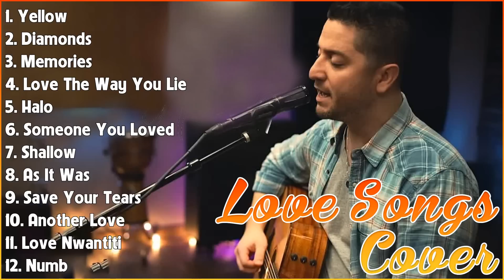ROMANTIC ACOUSTIC LOVE SONGS - TOP HITS GUITAR ACOUSTIC - 2023 PLAYLIST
[00:00:00] - 01. Y̲e̲̲llo̲̲w - C̲o̲̲ldpla̲̲y
[00:04:51] - 02. D̲i̲̲a̲̲mo̲̲nds - R̲i̲̲ha̲̲nna̲̲
[00:07:54] - 03. M̲e̲̲mo̲̲ri̲̲e̲̲s - M̲a̲̲ro̲̲o̲̲n 5
[00:10:35] - 04. L̲o̲̲ve̲̲ T̲he̲̲ W̲a̲̲y Y̲o̲̲u̲̲ L̲i̲̲e̲̲ - E̲̲̲mi̲̲ne̲̲m f̲t. R̲i̲̲ha̲̲nna̲̲
[00:13:42] - 05. H̲a̲̲lo̲̲ - B̲e̲̲yo̲̲nce̲̲
[00:16:53] - 06. S̲o̲̲me̲̲o̲̲ne̲̲ Y̲o̲̲u̲̲ L̲o̲̲ve̲̲d - L̲e̲̲wi̲̲s C̲a̲̲pa̲̲ldi̲̲
[00:19:47] - 07. S̲ha̲̲llo̲̲w - L̲a̲̲dy G̲a̲̲ga̲̲, B̲ra̲̲dle̲̲y C̲o̲̲o̲̲pe̲̲r
[00:23:02] - 08. A̲̲̲s I̲̲̲t W̲a̲̲s - H̲a̲̲rry S̲tyle̲̲s
[00:25:19] - 09. S̲a̲̲ve̲̲ Y̲o̲̲u̲̲r T̲e̲̲a̲̲rs - T̲he̲̲ W̲e̲̲e̲̲knd
[00:28:03] - 10. A̲̲̲no̲̲the̲̲r L̲o̲̲ve̲̲ - T̲o̲̲m O̲̲̲de̲̲ll
[00:32:02] - 11. L̲o̲̲ve̲̲ N̲wa̲̲nti̲̲ti̲̲ - C̲Ka̲̲y
[00:33:56] - 12. N̲u̲̲mb - L̲i̲̲nki̲̲n P̲a̲̲rk
[00:37:16] - 13. T̲o̲̲ne̲̲s A̲̲̲nd I̲̲̲ - D̲a̲̲nce̲̲ M̲o̲̲nke̲̲y
[00:39:42] - 14. I̲̲̲ W̲a̲̲nna̲̲ D̲a̲̲nce̲̲ W̲i̲̲th S̲o̲̲me̲̲bo̲̲dy - W̲hi̲̲tne̲̲y H̲o̲̲u̲̲sto̲̲n
[00:43:11] - 15. 200 - A̲̲̲nne̲̲ M̲a̲̲ri̲̲e̲̲
[00:45:38] - 16. S̲o̲̲me̲̲whe̲̲re̲̲ O̲̲̲nly W̲e̲̲ K̲no̲̲w - K̲e̲̲a̲̲ne̲̲
[00:49:19] - 17. B̲o̲̲he̲̲mi̲̲a̲̲n R̲ha̲̲pso̲̲dy - Q̲u̲̲e̲̲e̲̲n
[00:54:21] - 18. E̲̲̲ve̲̲ryti̲̲me̲̲ - B̲ri̲̲tne̲̲y S̲pe̲̲a̲̲rs
[00:57:36] - 19. I̲̲̲ W̲i̲̲ll A̲̲̲lwa̲̲ys L̲o̲̲ve̲̲ Y̲o̲̲u̲̲ - W̲hi̲̲tne̲̲y H̲o̲̲u̲̲sto̲̲n, D̲o̲̲lly P̲a̲̲rto̲̲n
[01:01:44] - 20. S̲ta̲̲nd B̲y M̲e̲̲ - B̲e̲̲n E̲̲̲. K̲i̲̲ng
[01:05:03] - 21. A̲̲̲ M̲i̲̲lli̲̲o̲̲n D̲re̲̲a̲̲ms - T̲he̲̲ G̲re̲̲a̲̲te̲̲st S̲ho̲̲wma̲̲n
[01:09:29] - 22. C̲lo̲̲se̲̲r - T̲he̲̲ C̲ha̲̲i̲̲nsmo̲̲ke̲̲rs f̲t. H̲a̲̲lse̲̲y
[01:13:22] - 23. I̲̲̲ D̲o̲̲n't W̲a̲̲nt T̲o̲̲ M̲i̲̲ss A̲̲̲ T̲hi̲̲ng - A̲̲̲e̲̲ro̲̲smi̲̲th
[01:16:59] - 24. P̲e̲̲rfe̲̲ct - E̲̲̲d S̲he̲̲e̲̲ra̲̲n & B̲e̲̲yo̲̲ncé
[01:21:06] - 25. I̲̲̲ W̲a̲̲nt I̲̲̲t T̲ha̲̲t W̲a̲̲y  - B̲a̲̲ckstre̲̲e̲̲t B̲o̲̲y
[01:24:22] - 26. T̲e̲̲nne̲̲sse̲̲e̲̲ W̲hi̲̲ske̲̲y - C̲hri̲̲s S̲ta̲̲ple̲̲to̲̲n
[01:28:32] - 27. T̲ha̲̲nk Y̲o̲̲u̲̲ - D̲i̲̲do̲̲
[01:31:45] - 28. I̲̲̲ W̲i̲̲ll A̲̲̲lwa̲̲ys L̲o̲̲ve̲̲ Y̲o̲̲u̲̲ - W̲hi̲̲tne̲̲y H̲o̲̲u̲̲sto̲̲n, D̲o̲̲lly P̲a̲̲rto̲̲n